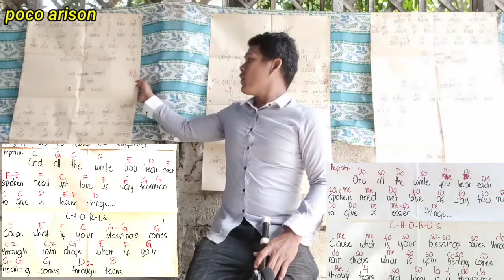poco arison teaching flute in Brgy Mangingisda part 2- Blessing tutorial-How to play blessings.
poco arison teaching flute in Brgy Mangingisda part 1- Blessing tutorial-How to play blessings.